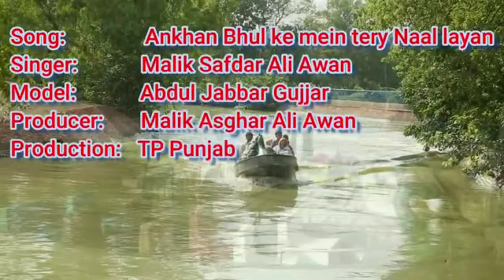my new song . jabbar gujjar lhr.### singar Malik safdar awan### ,💋